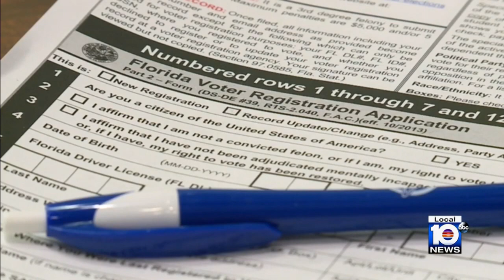Burnadette Norris-Weeks, Jayden D’Onofrio and Armando Ibarra join the TWISF Roundtable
Less than a month from now, Republican candidates for president will take the debate stage for a first side by side comparison, but who will make the cut and which of the Florida men will show?